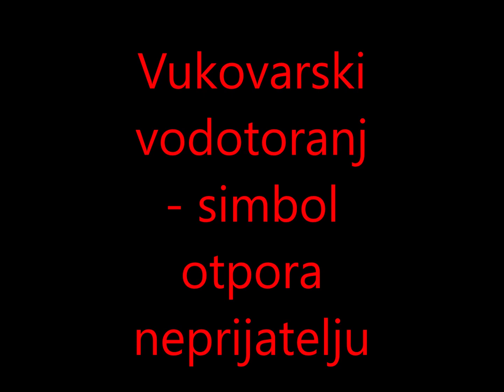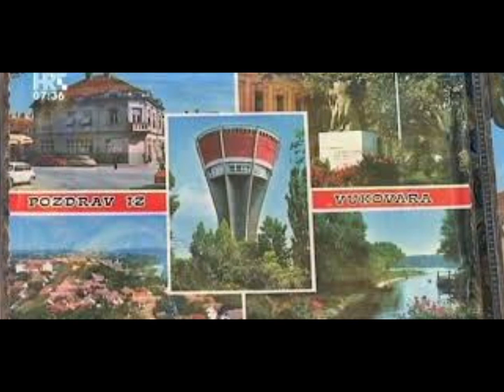Vukovarski vodotoranj- simbol otpora, prkosa, junaštva neprijatelju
Za hrabre heroje Vukovara koji su branili grad Vukovar 87 dana i nisu se predavali mnogo jačem neprijatelju. Hvala vam branitelji Hrvatski a posebno hvala branitelji Vukovara pokazali ste cijelom svijetu što to znači biti Hrvat i  kako se gine za svoju domovinu Hrvatsku.

Neka vam je vječna slava i hvala. Počivali u miru Božjem. Sa nama ste u našim srcima. Bog i Hrvati ! Hvaljen Isus i Marija ! ZDS !